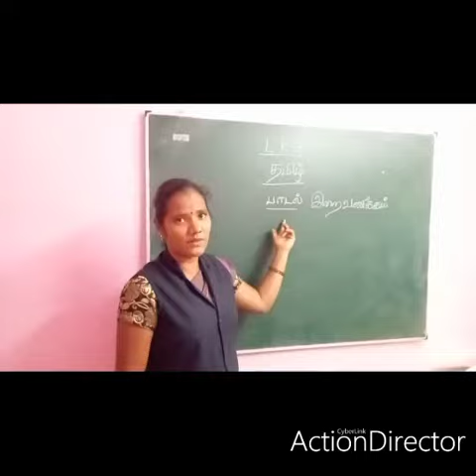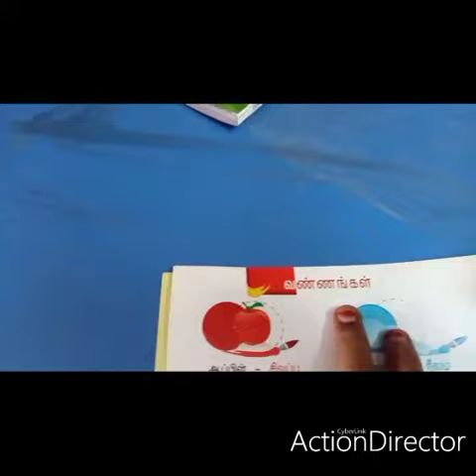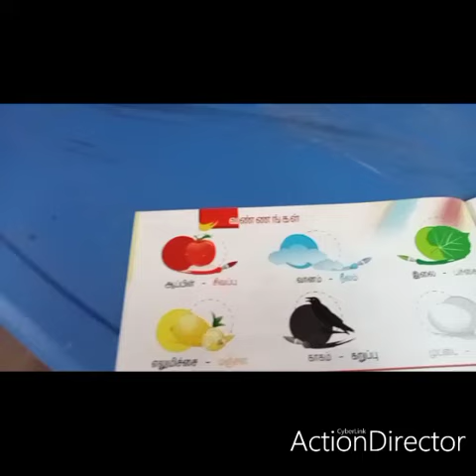SJV N&P LKG Tamil (irai vanakkam)